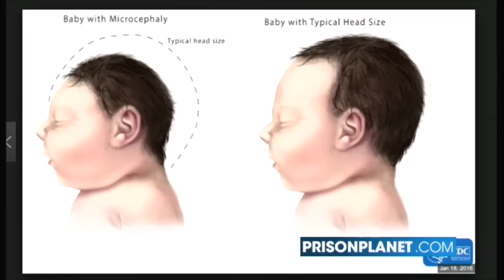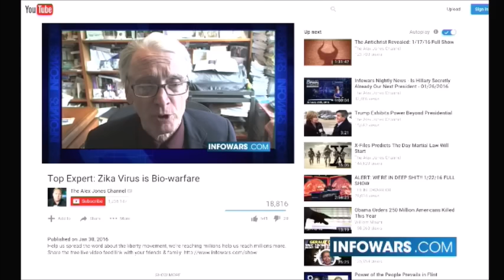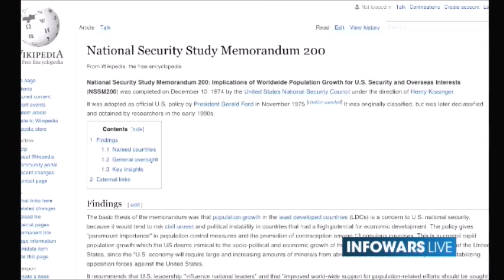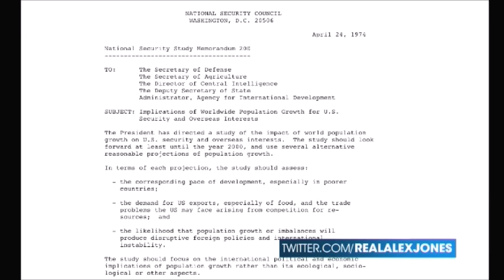Zika Epidemic is a Hoax to Bring in Medical Tyranny, Another View from Jon Rappoport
Jon Rappoport presents another view on the Zika virus epidemic. It's an attack on Brasil to bring in medical tyranny and vaccines.